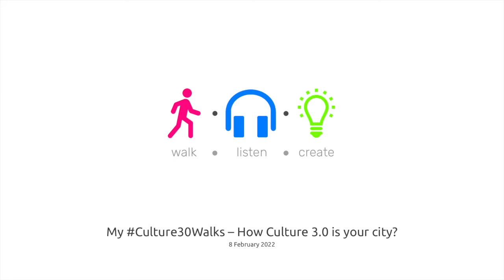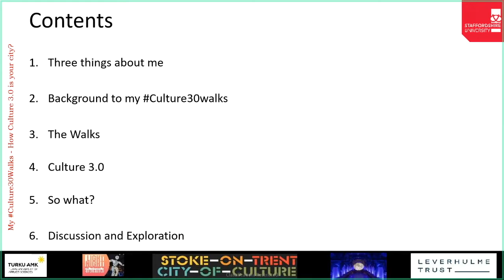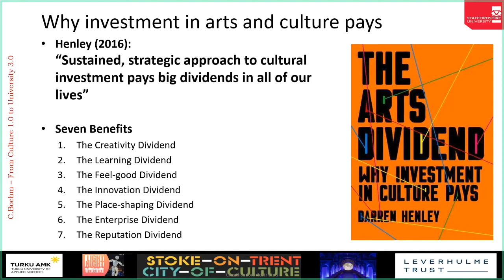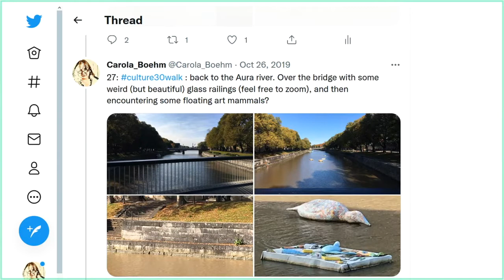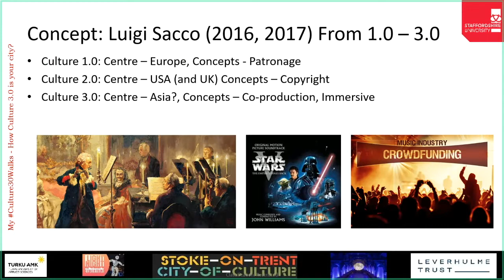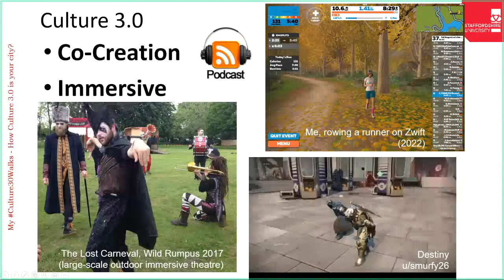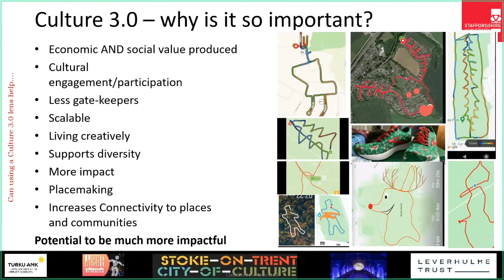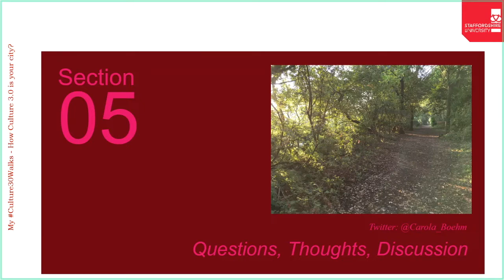My Culture30Walks – How Culture 3.0 is your city?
Even before the pandemic the UK, along with many other countries, has seen a shift in how we want to value the way we engage in cultural activities, culminating in the Arts Council England’s 10-year strategy of “Let’s Create”, firmly focussing on supporting access of communities and individuals to cultural production.

For Carola Boehm a musician-tech-academic, Luigi Sacco’s concept of Culture 3.0 is a key one, characterised by ‘everyday creativity’,  co-creation, open platforms, ubiquitously available production tools and individuals constantly shifting and renegotiating their roles between producing and consuming content. This ‘doing away’ with gatekeeping systems supports access, diversity and is evidenced to simply make all our lives healthier, happier, more creative and more resilient.

In testing that notion, Carola Boehm took some walks and documented them in a few twitter threads. These culture30 walks aimed at making visible how places that have attended specifically to cultural policy have almost unknowingly enhanced the everyday creativity that one encounters on a simple 30 minute walk to work. One by one, a culture30walk told a story of how culture30 a city really was.

In this talk Carola Boehm shares and discuss how this experience interfaces with those of the walking artist community in a Walk Listen Café moderated by Jez Hastings.